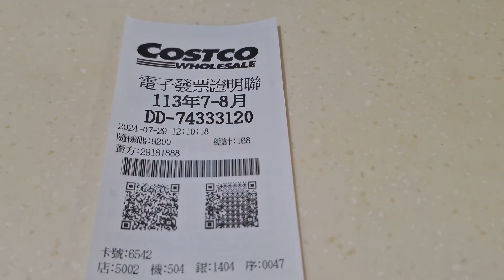好市多 牛肉捲 好像買"盲盒" 一邊都是面皮 咬下去的口感很不舒服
最常買牛肉捲跟蛤蠣濃湯